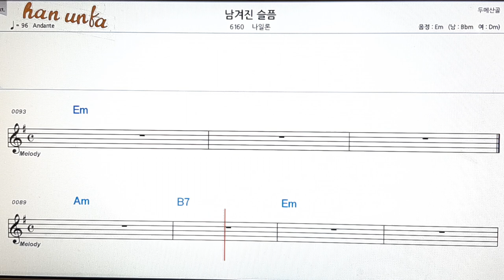남겨진 슬픔/나일론👍노래 반주, 코드 악보,가라오케💋Karaoke*Sheet Music*Chord*MR